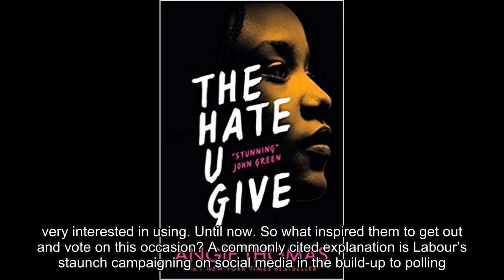Vote Dumbledore? How YA fiction could swing the next election